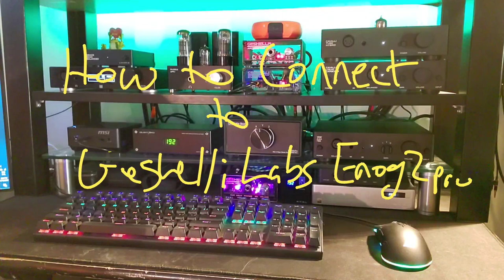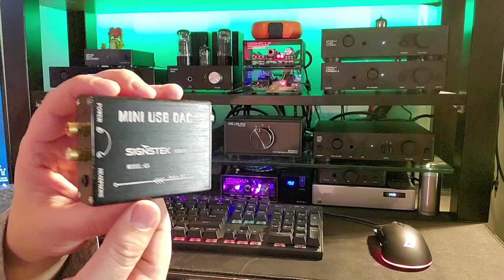3 Cheap USB to Coaxial and Optical coverters - How to connect to the Geshelli Labs Enog 2 Pro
3 Cheap USB to Coaxial and Optical coverters - How to connect to the Geshelli Labs Enog 2 Pro

In this video I give a brief overview of 3 cheap USB converters and also provide a short tutorial of how to connect them to the Geshelli Labs Enog 2 Pro.

Original recommendation but now it is very pricey and hard to find:

Currently available and cheap:
(At time of video recording it was $23.99, price may vary)

(At time of video recording it was $24.99, price may vary)

(At time of video recording it was $25.99, price may vary)

If you like the content of this channel and want to see more like this in the future, please
consider donating. All funds donated to the channel will be used to purchase headphones and audio gear for  the channel.

If you would like to ask a question, loan me a piece of gear to review or send a gift, send me an email to discuss an arrangement and my shipping address.